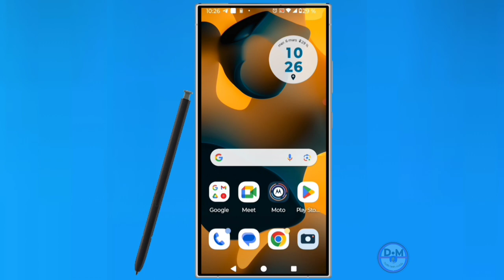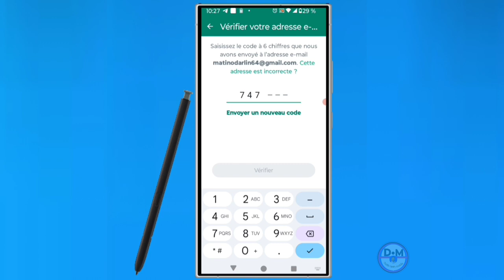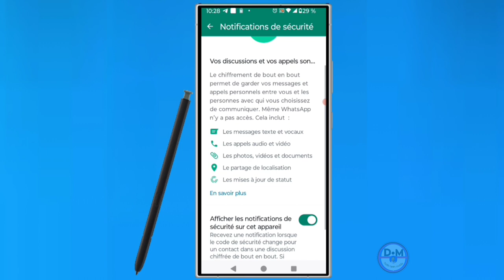✅comment sécuriser un compte WhatsApp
Dans cette vidéo, nous vous apprenons, expliquons, enseignons et vous formons comment sécuriser un compte WhatsApp afin qu'il n'y ait aucun problème avec votre compte WhatsApp.

0:00 comment décoder n'importe quel téléphone
0:57 comment créer un compte PayPal
1:15 comment créer un lien PayPal
1:57 comment activer travailler avec les artistes

Vidéo app
Vidéo Facebook
Vidéo youtube
Vidéo tiktok
Vidéo Instagram
Vidéo internet

Kontak WhatsApp 👇👇
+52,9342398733